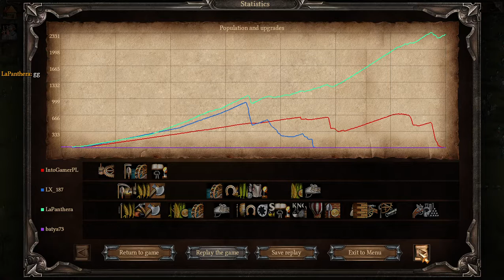Рейтинг Казаки 3 - 1v2 LaPanthera VS LX_187 + IntroGamerPL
С самого начала Пантера осталась 1 в 2. Никогда не сдавайся!